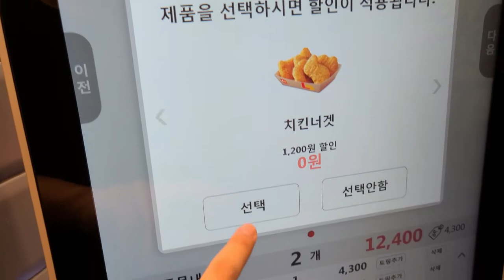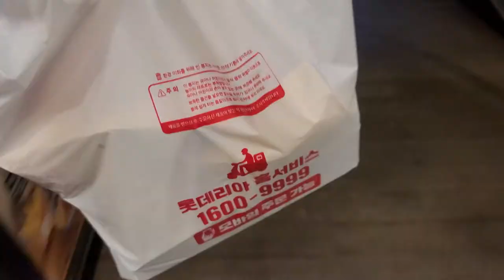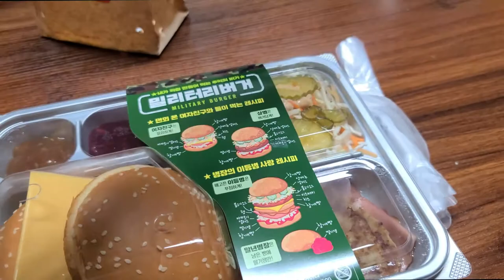【韓国モッパン】 韓国ロッテリアで食べれるハンバーガー Korean mukbang hamburger in Lotteria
韓国だけで食べれるハンバーガーです。韓国で今本当に人気になったものです。

The burger you see here is you can only have in Korea. You should try when you visit Korea.